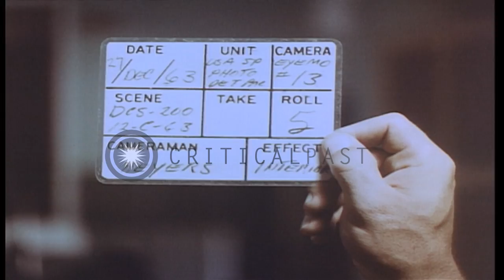Students ask questions and take notes in a classroom during a psychological warfa...HD Stock Footage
Students ask questions and take notes in a classroom during a psychological warfare program in Saigon, Vietnam.

Psychological Warfare (Psy War) program in Saigon, Vietnam. Students seated in a classroom. They ask questions and take notes in the classroom. An officer at a podium speaks into a microphone. Posters in the background. Location: Saigon Vietnam. Date: December 27, 1963.

57,000+ broadcast-quality historic clips for immediate download.